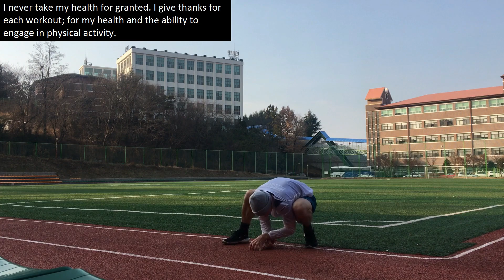The ONE Movement I've Done After EVERY Workout for Over 10 Years